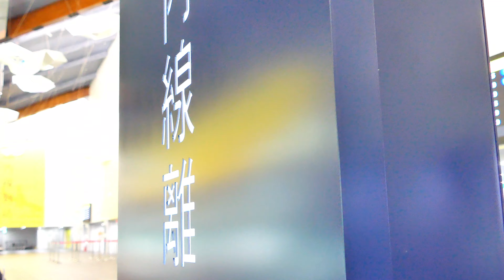台中機場國內航廈 短版